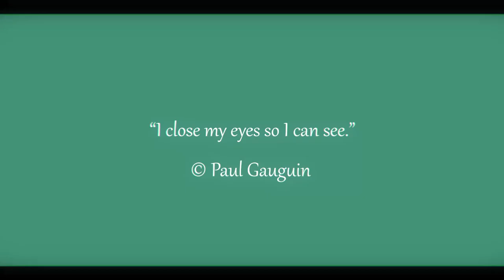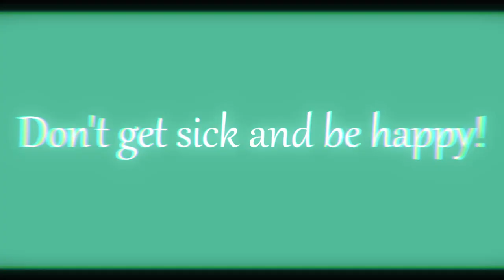Malachite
The color malachite is commonly associated with feelings of calm and relaxation and helps relieve stress and improve mood. This is due to the fact that green is a symbol of nature and life, as well as harmony and balance. Malachite color can help increase feelings of confidence and calm. Or maybe this color, on the contrary, bothers you?